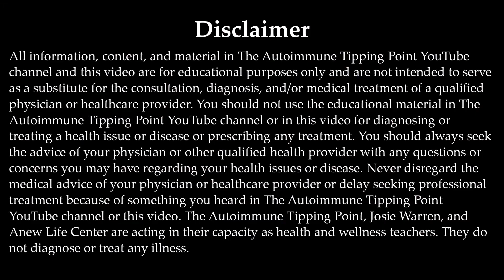Lupus: 5 Main Symptoms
Watch my FREE Master Course to learn the secret to lupus

I had lupus and did not know.

Since I did not have the “butterfly rash” and thought my widespread inflammation, joint pain, and chest pain were symptoms of my other autoimmune diseases, my lupus went undetected and undiagnosed for years. I am now over 8 years completely symptom-free from lupus.

In this video, we explore lupus and 5 main symptoms. I explain why lupus is so challenging to diagnose, we dive into the real cause of lupus, and I also share with you exactly what I did to now be over eight years symptom-free from lupus.

👉 Interested in The Autoimmune Healing Program or The Chronic Illness Healing Program?
Apply for a complimentary course consultation with me here: forms.gle/VxcQyCJgAhire5zW8

Thank you for supporting and being a part of my channel; I am so glad you are here.

-Josie
The Autoimmune Expert